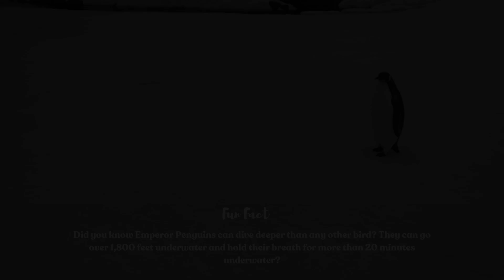Penguins | Kids educational video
Today, we’re diving into the cool world of one of the most fascinating animals ever—penguins